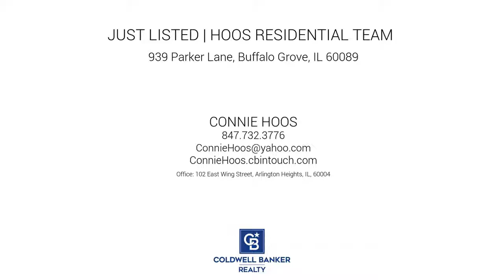939 Parker Lane, Buffalo Grove, IL 60089